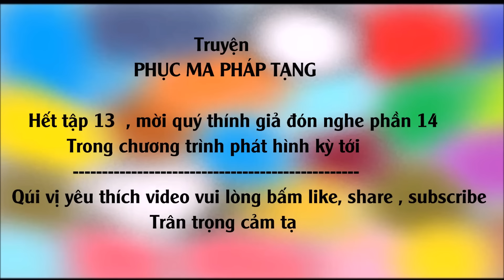[Truyện Kiếm Hiệp] PHỤC MA PHÁP TẠNG #13 - Kim Đao đã huyệt thủ / Võ Hiệp Kỳ Tình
[Truyện Kiếm Hiệp] PHỤC MA PHÁP TẠNG   #13 - Kim Đao đã huyệt thủ   / Thể loại : Võ Hiệp Kỳ Tình
Tác giả :  Đông Phương Ngọc